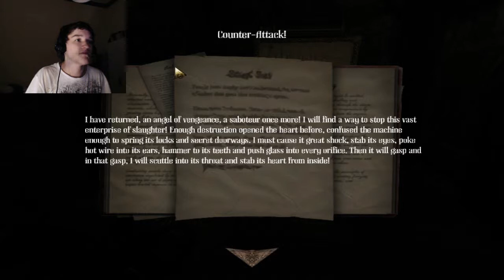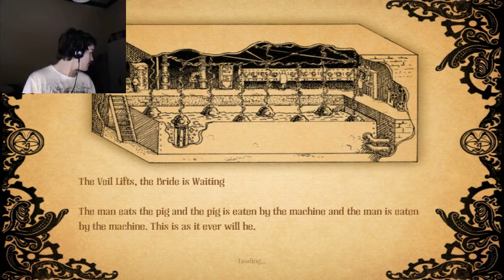Amnesia A Machine for Pigs Part 13 | Lots of Blood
It really helps. Hey everyone this is the second last part of Amnesia A Machine for Pigs and I get down and dirty is pools of blood.